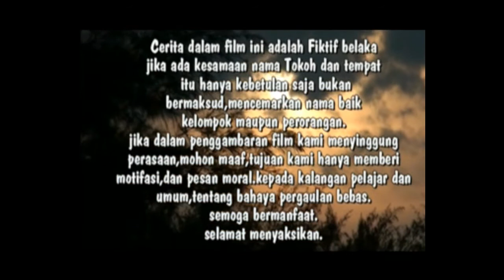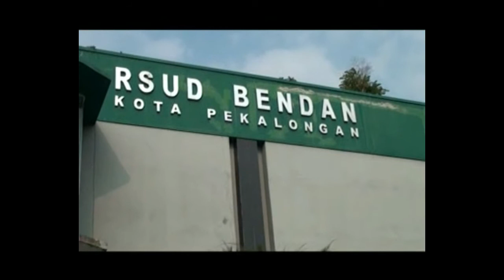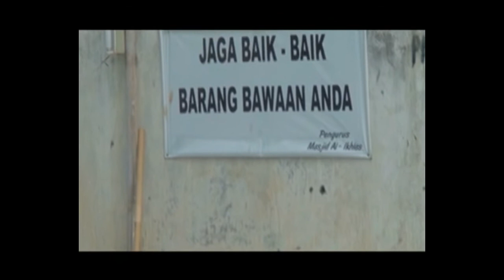Gara gara Sepatu smua jadi Kacau.